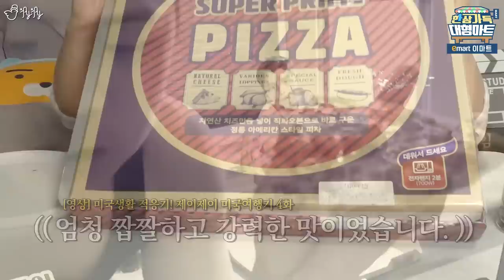간만에 벨트를 풀었습니다. [제이제이] 한상가득 대형마트! 이마트편!!